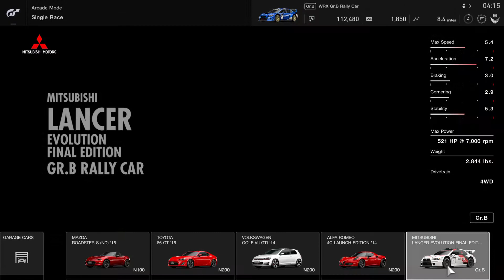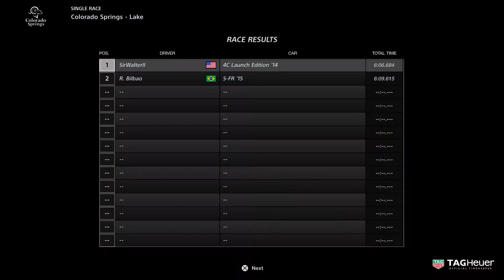Gran Turismo®SPORT β Version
Rally race #2.